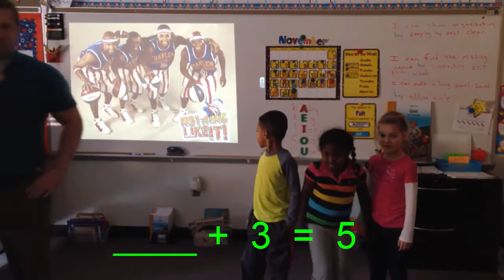1st Grade Missing Addend Progression with Mr. Barvinchak's Class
1st Grade Missing Addend Progression with Mr. Barvinchak's Class